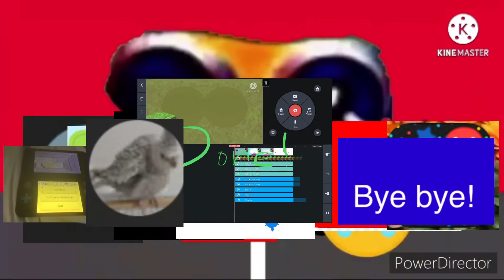Run Away From Evil Klasky Csupo Add Rouns 5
WE BETTER GO RUN